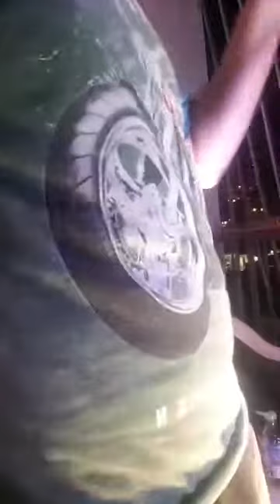Claudio Vieira Live na Varanda no Facebook